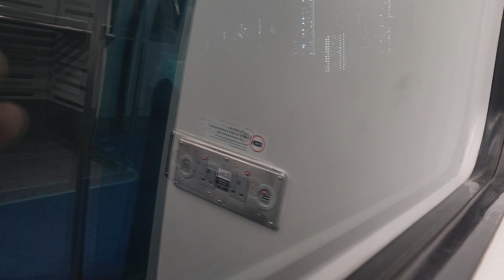LT9 - Acceleration (Ft. Lil Express)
ah yes, my favorite genre of music, the train

also I don't know who needs to hear this, but this obviously isn't a music video. just putting it here for all the transit gen alphas

Even now, I'm looking at my sub count, and we're almost at 600. I would like to give a big thank you to @calcuhaterpedals and her fans for giving me a chance. I'll try not to disappoint.